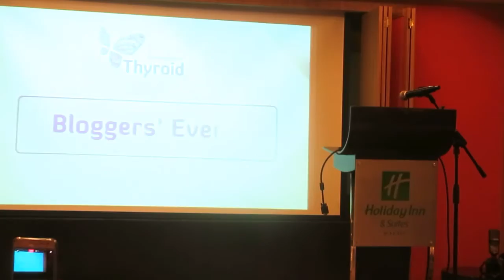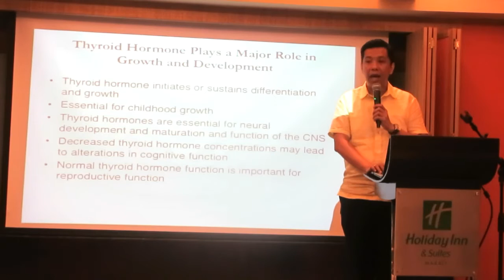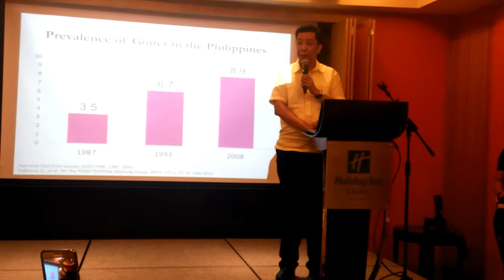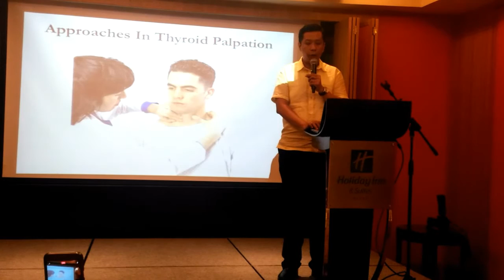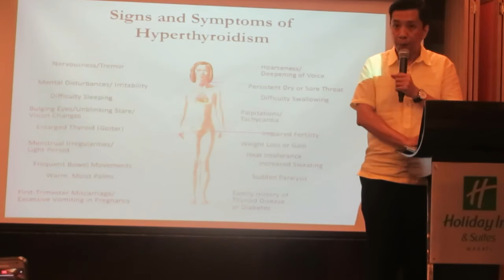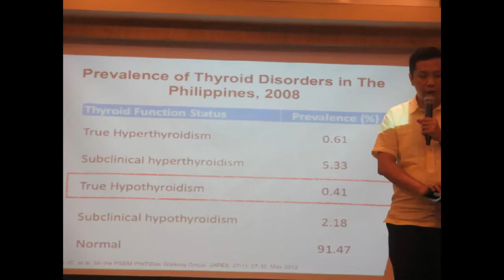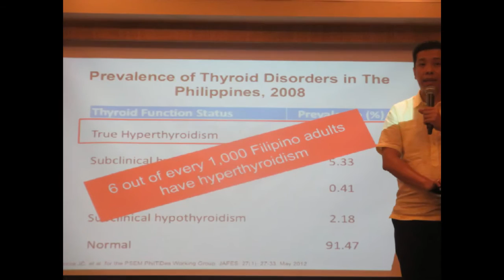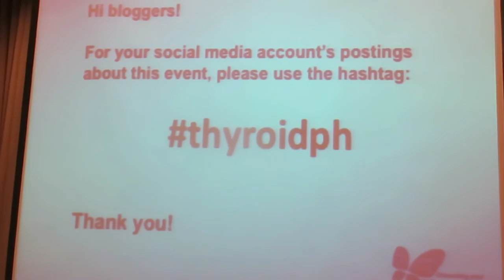Information about thyroid